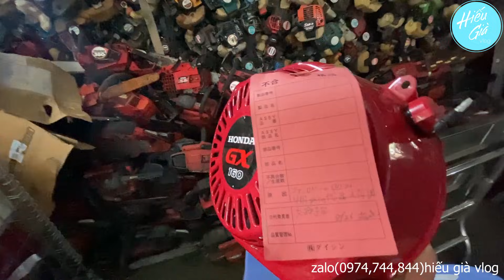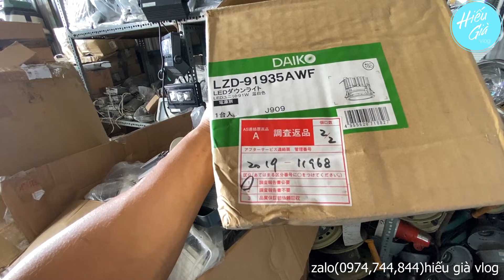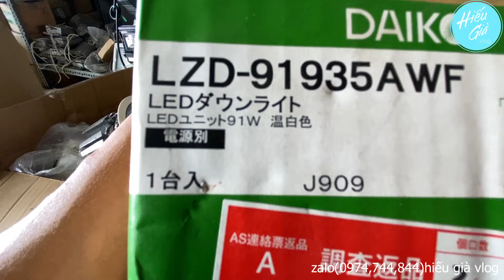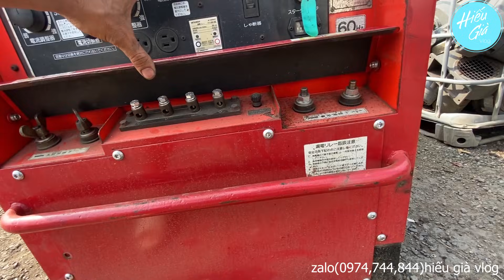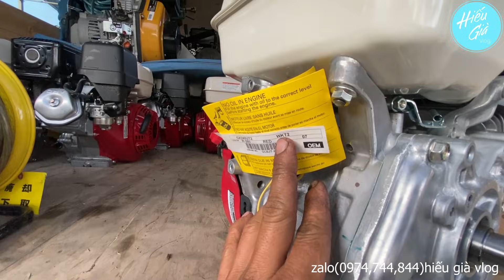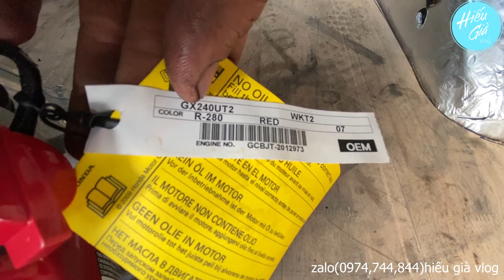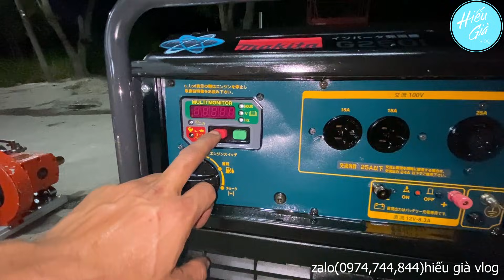Hàng bãi Nhật , hôm nay mua được lô máy chưa xài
zalo(0974,744,844) hiếu già vlog